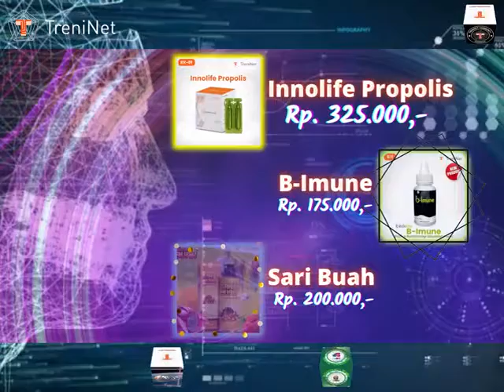sakit tidak nemu obat,ini herbal produk TRENINET